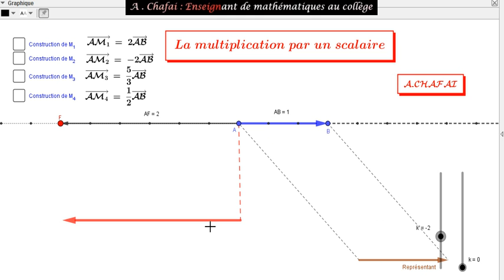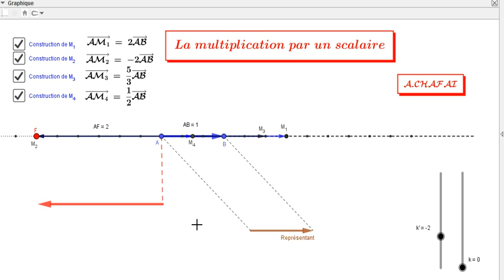La notion du vecteur : 4ème partie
Multiplication d'un vecteur par un scalaire